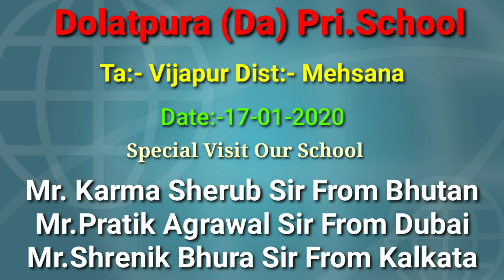Special Visit To My Dolatpura School..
Special Visit To My School
Mr. Karma Sherub Sir From Bhutan
Mr.Pratik Agrawal Sir From Dubai
Mr.Shrenik Bhura Sir From Kalkata